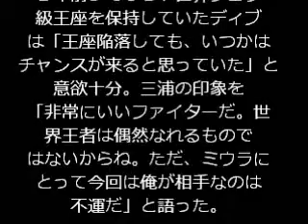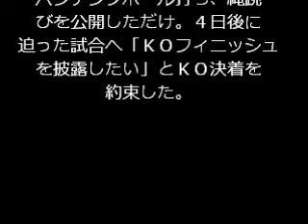プロボクシング ビリーディブ、三浦隆司戦へ意欲「ＫＯ披露したい」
◆プロボクシング　▽ＷＢＣ世界スーパーフェザー級（５８・９キロ以下）タイトルマッチ１２回戦　王者・三浦隆司―同級７位・ビリー・ディブ（５月１日、東京・大田区総合体育館）

　ＷＢＣ世界スーパーフェザー級王者の三浦隆司（３０）＝帝拳＝に挑戦する同級７位のビリー・ディブ（２９）＝オーストラリア＝が２７日、都内の帝拳ジムで練習を公開した。

　２年前までＩＢＦ世界フェザー級王座を保持していたディブは「王座陥落しても、いつかはチャンスが来ると思っていた」と意欲十分。三浦の印象を「非常にいいファイターだ。世界王者は偶然なれるものではないからね。ただ、ミウラにとって今回は俺が相手なのは不運だ」と語った。

　練習はシャドーボクシングとパンチングボール打ち、縄跳びを公開しただけ。４日後に迫った試合へ「ＫＯフィニッシュを披露したい」とＫＯ決着を約束した。